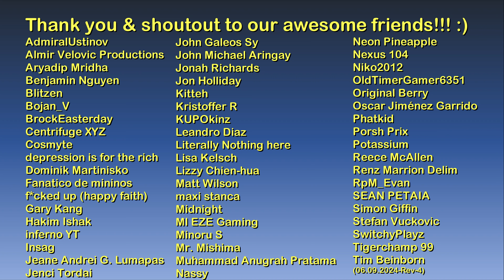Ocean Avenue stroll | Dead Island 2 | The Game Tourist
Hello and welcome to The Game Tourist, featuring Dead Island 2 :)

Mods and tools:
FLiNG Trainer

1. Makankōsappō - Sugoi
2. Soft Corner - Ritchie Everett
3. Bill Me - Ritchie Everett
4. Smiling in the Rain - Wendy Marcini

Main computer used:
Type: Desktop PC
Processor: Intel Core i7-13700K
Graphics card: GeForce RTX 4070 Ti 12GB TUF Gaming OC
Motherboard: Gigabyte Z690 Aorus Pro DDR4
RAM: 32GB DDR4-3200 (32*1) Kingston Fury Beast RGB
SSD 1: 1TB Samsung 980 M.2 NVMe 1.4 PCI 3.0 x4
SSD 2: 1TB Western Digital WDC PC SN730 M.2 NVMe 1.3 PCIe 3.0 x4
HDD 1: 2GB Seagate Barracuda
HDD 2: 1GB Seagate Barracuda
Cooling: MSI Mag CoreLiquid 240R V2 RGB AIO
PSU: Antec NE 850Gold M 850W 80+ Gold Full Mod
Case: NZXT H7 Flow (Black)
Monitor: LG 27" 27UL550-W UHD

Other hardware:
Recorder: Elgato Game Capture 4K60 S+
Headset: ROG Delta
Mouse 1: ROG Gladius II (wired)
Mouse 2: Logitech M170 (wireless)
Keyboard: Logitech G213
Controller 1: Logitech Extreme 3D Pro joystick
Controller 2: Microsoft XBox 360 Controller
Controller 3: PXN V900 steering wheel & pedals

Software:
OS: Windows 11 Pro
Editing: Vegas Movie Studio (legitimate purchase)
Internet: FTTH 600Mbps

About the location:

Ocean Avenue is a zone featured in Dead Island 2.

Points of interest include the Serling Hotel, Lotusville Mall, Skope store outlet, and LA 24 News office, among others.

Main quests featuring this zone are:
Blood Drive
The Search for Truth
Rage Quit
Plumbing the Depths

About the game:

Dead Island 2 is a 2023 action role-playing game developed by Dambuster Studios and published by Deep Silver. It is a sequel to the 2011 video game Dead Island and the third major installment in the Dead Island series. The game was released on 21 April 2023, for PlayStation 4, PlayStation 5, Windows, Xbox One, and Xbox Series X/S. Announced in 2014, Dead Island 2 spent more than eight years in "development hell" due to multiple changes with the studios working on it.

About 15 years after the events of "Dead Island", the US military are forced to put Los Angeles under a full quarantine restricted zone due to a new and stronger zombie outbreak. As Los Angeles is being quarantined, six individuals (dubbed "Slayers") board one of the last evacuation flights out of the city: hustler Bruno, mechanic Carla, retail worker Dani, firefighter-themed stripper Ryan, athlete Amy, and stuntman Jacob.